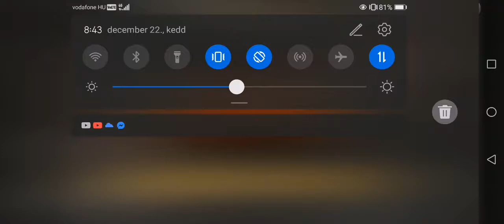Bring the map bring the win (second game of the day)